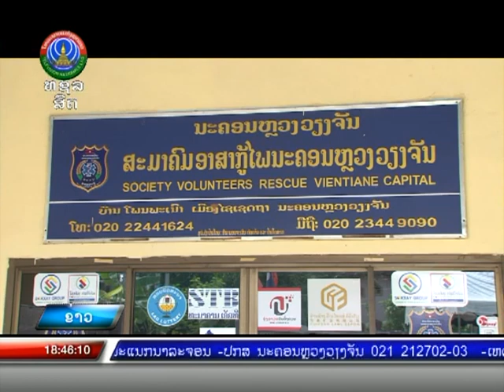ສະມາຄົມອາສາກູ້ໄພ 1624 ໄດ້ຮັບລົດສຸກເສີນກູ້ໄພ [03-04-2023]